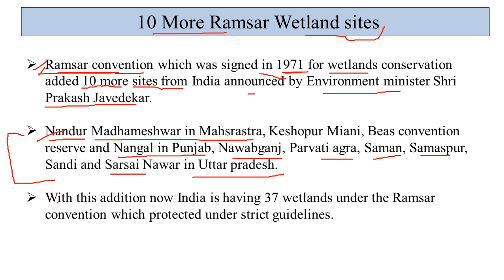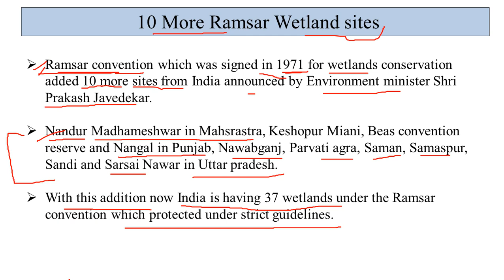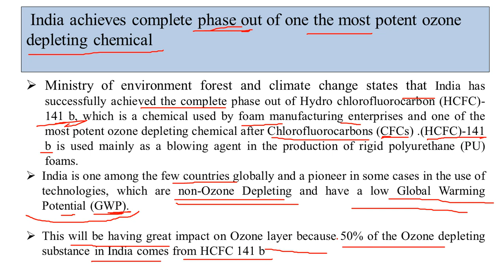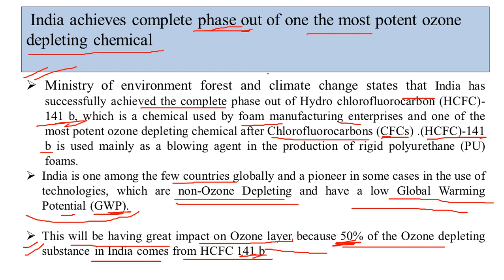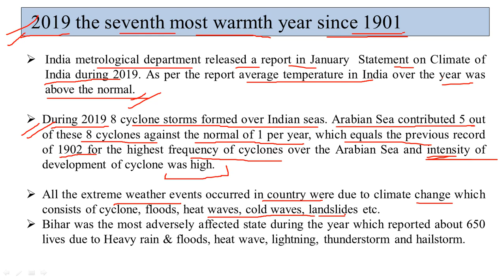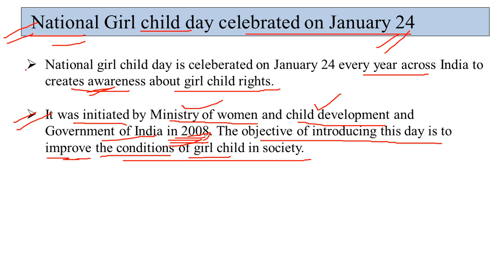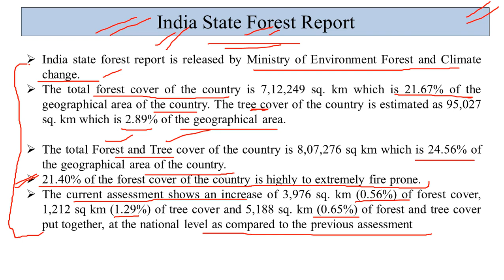Current Affairs for UGC NET June 2020|| General Awareness for UGC NET || January Month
Hello students: Welcome to Management learning World

About this video: . in this particular video, I have covered current affairs topic of January for Upcoming UGC NET Exam.

Thanks and Regards:
Management Learning World
Excellence Matters